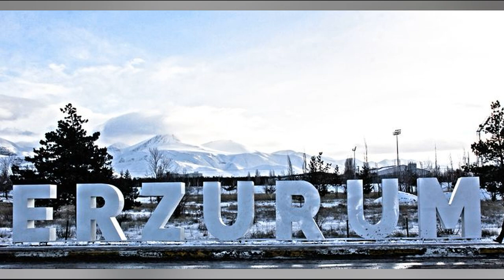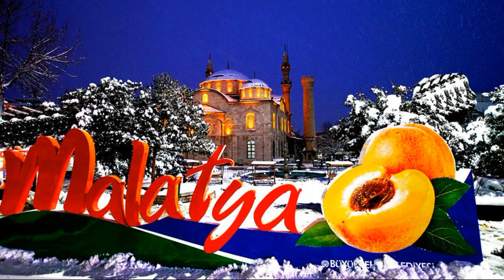ÜNLÜLER NERELİ???? (HANGİ ÜNLÜ YUGOSLAV TÜRKÜ?)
Bu videoda bazı türk ünlülerin nereli olduğunu göstermeye çalıştık.Bilmediğiniz şaşıracağınız isimler olacak iyi seyirler.